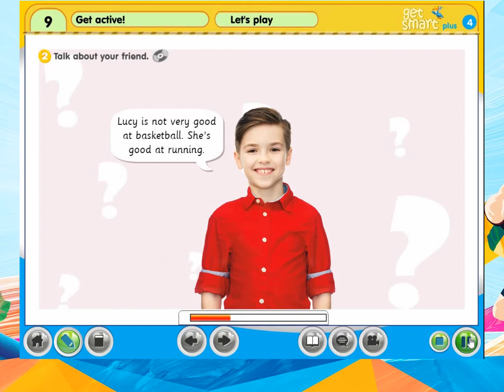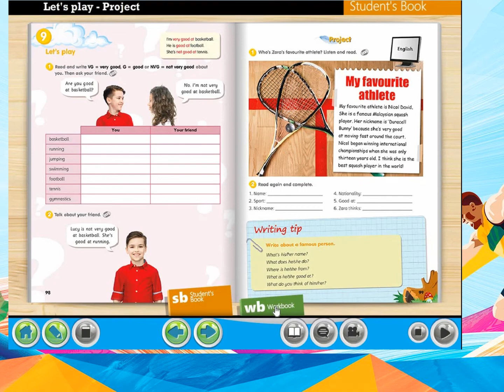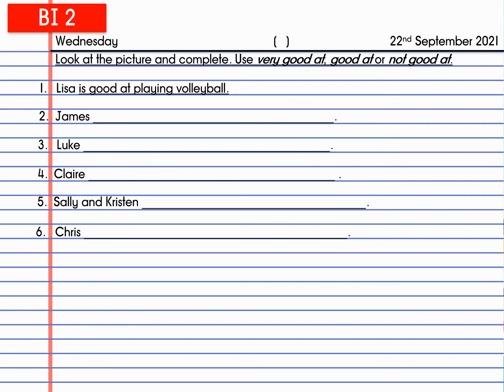GET SMART PLUS 4 MODULE 9 GET ACTIVE - LET'S PLAY (PAGE 98)